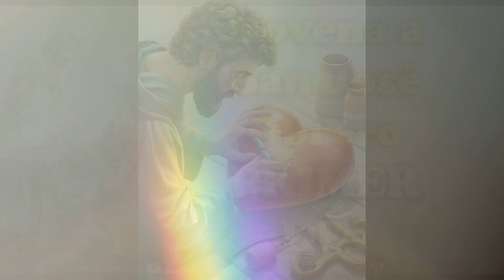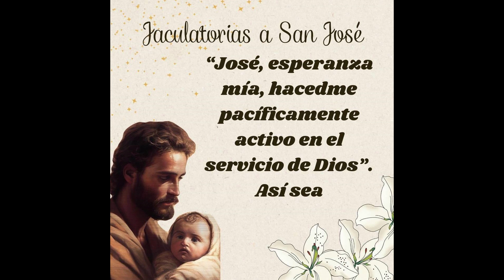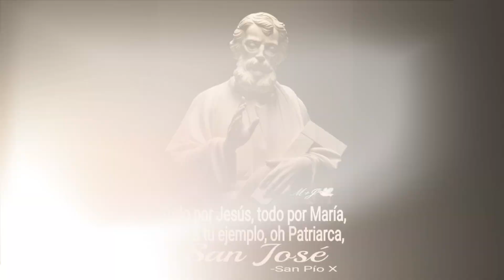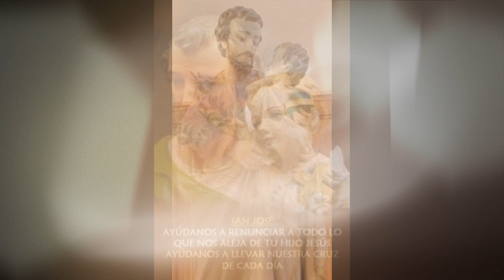NOVENA A SAN JOSÉ OBRERO🙏🌹🕊️PRIMER DÍA 🌹🕊️oramosjuntos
ACTO DE CONTRICIÓN PARA TODOS LOS DÍAS:
Señor mío Jesucristo, Dios y Hombre verdadero,
Creador, Redentor y Salvador del mundo.
Por ser Tú quien eres, Bondad infinita,
y porque te amo sobre todas las cosas,
me pesa de todo corazón haberte ofendido.
Me arrepiento sinceramente de todos mis pecados,
porque con ellos he merecido tu justicia y tu castigo.
Con tu ayuda, propongo firmemente enmendarme
y nunca más volver a pecar.
Te ruego, Señor, que me concedas la gracia
de cumplir con la penitencia que me sea impuesta
y de obtener el perdón de mis pecados.
Amén.

Oración del Primer día

San José, tú que amaste a Jesús con un genuino amor paternal, te pedimos que reces por nosotros mientras seguimos el camino de Jesús en nuestra vida cotidiana. Entiendes los desafíos de criar una familia, de ganarse la vida, enfrentando las dificultades de la vida, y siempre permaneciendo fiel a Dios. Ahora nos dirigimos a ti y pedimos tu intercesión. Por medio de nuestras oraciones, obtenga para nosotros las gracias especiales que necesitamos para ser fieles a nuestra propia vocación específica y vivir nuestras vidas al servicio de Jesús como tú lo hiciste. San José, hoy te pido específicamente: (Pedir aquí la gracia que se desea alcanzar)

Padrenuestro, Avemaría, Gloria.
San José el Obrero, ruega por nosotros.

Oración Final:
Oración a San José obrero

Oh glorioso Patriarca San José, humilde y justo obrero de Nazaret, que has hado a todos los cristianos, pero especialmente a nosotros, el ejemplo de una vida perfecta vivida en el trabajo constante y en la admirable unión con María y Jesús, asístenos en nuestro trabajo diario, a fin de que también nosotros, obreros católicos, podamos encontrar en él el medio eficaz de glorificar al Señor, de santificarnos y de ser útiles a la sociedad en la que vivimos, ideales supremos de todas nuestras acciones.

Alcánzanos de Nuestro Señor, ¡oh amadísimo protector nuestro!, humildad y sencillez de corazón, amor al trabajo y compasión y benevolencia hacia nuestros compañeros de labor, conformidad a la divina voluntad en las penas inevitables de esta vida y alegría para soportarlas, conciencia de nuestra misión social particular y sentido de nuestra responsabilidad, espíritu de disciplina y de oración, docilidad y respeto hacia nuestros superiores, fraternidad hacia los iguales y caridad e indulgencia con nuestros subordinados. Acompáñanos en los momentos prósperos, cuando todo nos invita a gustar honestamente de los frutos de nuestras fatigas; pero sostennos en las horas tristes, cuando parezca que el cielo se cierra sobre nosotros e incluso los instrumentos de trabajo parecen rebelarse en nuestras manos.

Haz que, a imitación tuya, siempre tengamos la mirada fija en nuestra Madre María, tu dulcísima esposa, que, en un rincón de tu modesto taller, hilaba silenciosamente, mostrando en sus labios la más suave y gentil de las sonrisas; haz también que no alejemos la mirada de Jesús, que se afanaba contigo en tu taller de carpintería, a fin de que podamos llevar sobre la tierra una vida pacífica y santa, preludio de aquella otra vida eternamente feliz que nos espera en el cielo, por los siglos de los siglos. Así sea. (Oración escrita por el Papa Pío XII en 1958).